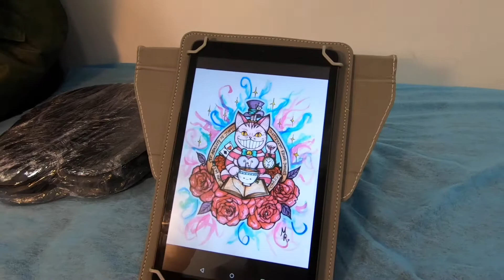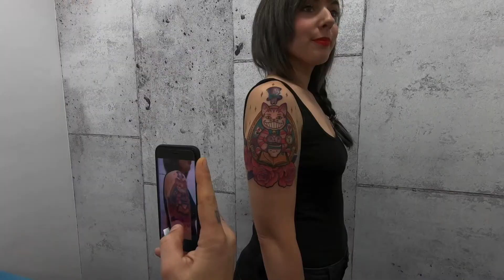Cheshire Kitty tattoo done at The Cube Tattoo Lab. by Max Toson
Cheshire Kitty Tattoo designed by Miriam Rodrigues done at The Cube Tattoo Lab. by Max Toson

Facebook.com/thecubetattoo

Instagram.com/thecubetattoo

Carrer de la Riera Alta 40 Barcelona